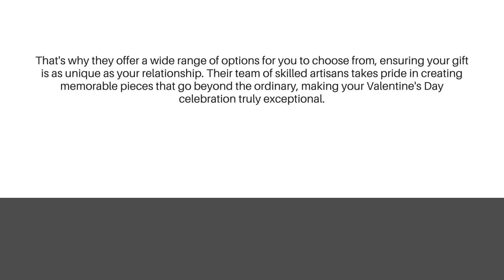Personalized Valentine's Day Gift Delivery PA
As Valentine's Day approaches, the time to celebrate love and affection is upon them. Instead of settling for the usual, elevate your expression of love with Creations by Coppola. Serving as a premier Philadelphia-based florist and gift shop, they offer an extraordinary range of personalized Valentine's Day gifts, all available for convenient delivery straight to your doorstep in PA. Make this Valentine's Day truly special with the touch of uniqueness and thoughtfulness found in each Personalized Valentine's Day Gift Delivery PA from Creations by Coppola.

Why Creations by Coppola?

At Creations by Coppola, they understand the importance of personal touches when expressing your love. Their range of personalized Valentine's Day gifts is curated to make your message stand out. From custom flower arrangements to handcrafted gift baskets, each creation is designed to speak directly to the heart of your loved one.

When it comes to expressing love, they believe that personalization is key. That's why they offer a wide range of options for you to choose from, ensuring your gift is as unique as your relationship. Their team of skilled artisans takes pride in creating memorable pieces that go beyond the ordinary, making your Valentine's Day celebration truly exceptional.

Best Prices for Philly Valentine's Day Flower Deliveries:

They understand that while expressing love is priceless, it's always a bonus when you can find the best deals. Creations by Coppola takes pride in offering the best prices for Philly Valentine's Day flower deliveries. Their commitment to affordability doesn't compromise the quality of their creations.

With a wide selection of flowers and gifts at varying price points, you can find the perfect expression of your love without breaking the bank. They believe that everyone deserves to celebrate love especially, and their budget-friendly options make it possible for everyone in Philadelphia to enjoy beautiful and meaningful Valentine's Day surprises.

Fast Philly Valentine's Day Flower Delivery:

They know that timing is crucial when it comes to expressing your love. That's why Creations by Coppola offers fast Philly Valentine's Day flower delivery. Whether you're planning in advance or need a last-minute gift, their efficient delivery service ensures that your thoughtful present arrives promptly, making your celebration stress-free.

Their commitment to timely delivery is a testament to their dedication to customer satisfaction. They understand the excitement and anticipation that come with gifting, and they strive to exceed your expectations with their reliable and swift delivery service.

This Valentine's Day, go beyond the ordinary and make your expression of love extraordinary with Creations by Coppola. Their personalized gifts, best prices for Philly Valentine's Day flower deliveries, and fast delivery service ensure that your celebration is as special as your relationship. Visit them online or in-store to discover the perfect gift that will leave a lasting impression on your loved one. Celebrate love, celebrate with Creations by Coppola.

Ordering your personalized Valentine's Day gift from Creations by Coppola is easy and convenient. to explore their diverse collection of flowers and gifts. You can browse through their categories, choose your preferred items, and add them to your cart.

Their friendly and knowledgeable team is ready to help you choose the perfect gift that reflects your love and appreciation.

If you prefer a more hands-on experience, visit them at 1724 E Passyunk Ave, Philadelphia, PA 19148. Their store is designed to provide you with a delightful shopping experience, allowing you to see and feel the quality of their creations before making a decision.